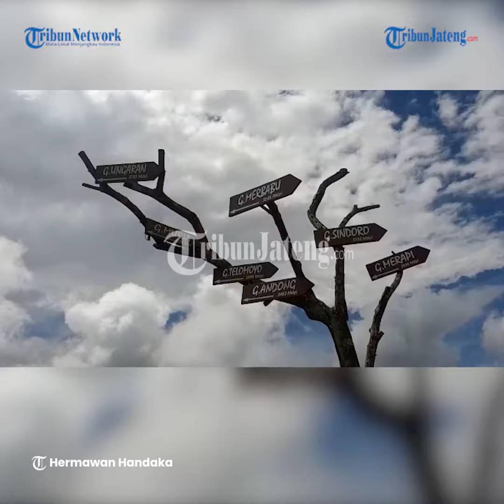Destinasi Wisata Alam Posong Temanggung Diapit Gunung Sindoro dan Sumbing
Sejumlah wisatawan sedang menikmati wisata alam Posong yang berada di Kab Temanggung.

Lokasi wisata Posong berada di lereng Gunung Sindoro.

Wisata alam Posong sendiri diapit oleh Gunung Sindoro dan Gunung Sumbing.

Hal ini menjadi daya tarik wisatawan yang ingin menikmati keindahan alam.

Wisatawan yang ingin berburu lokasi sunrise, sembari menikmati kopi hangat bisa mengunjungi wisata alam Posong ini.